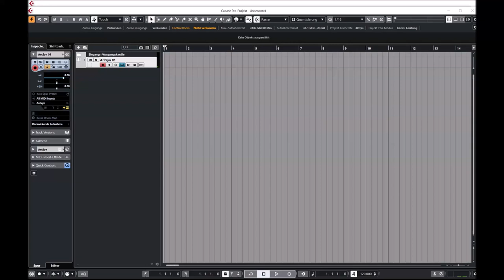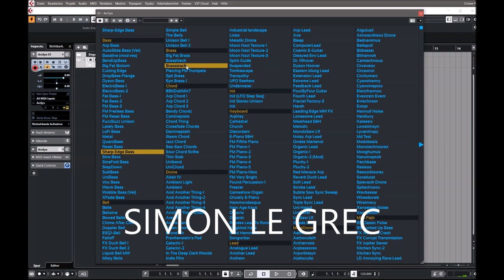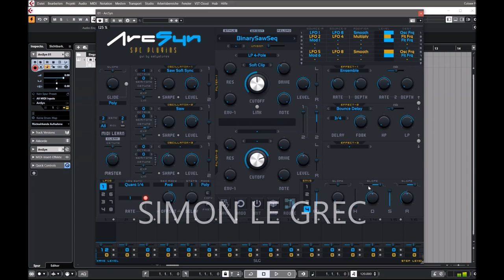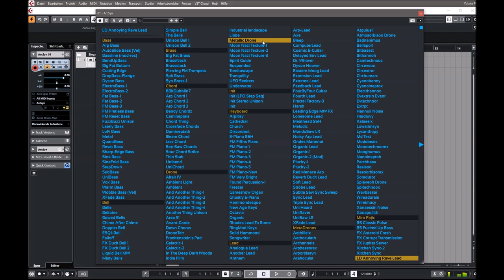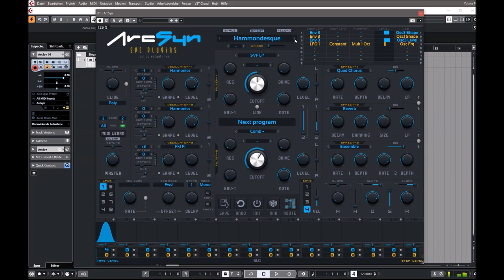ArcSyn v4.0.3 | Presets Preview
Very interesting, synth amazing AT Sounds and excellent FX Section. No samples—all oscillator waveforms are generated from scratch. Many unique waveforms including Sub-harmonics, Bit-Noise and FM Crossfade. Unique LFOs feature wave sequencing and hundreds of unusual waveforms including many random types.

Powerful, self-oscillating filters based on the Oberheim Matrix 12. Many unusual filter types like Frequency Shifter, Scramble and Multi-Alias. Smooth, natural sound quality throughout—Oscillators and filters are 4X oversampled, all audio processing is done in 64-bit arithmetic and control signals are updated at 5500Hz or higher. Comes with over 500 programs.

No samples or wavetable—all oscillator waveforms are generated from scratch.
Many unique waveforms including Sub-harmonics, Bit-Noise and FM Crossfade.
Unique LFOs feature wave sequencing and hundreds of unusual waveforms including many random types.
Powerful, self-oscillating filters based on the Oberheim Matrix 12.
Many unusual filter types like Frequency Shift, Scramble and Multi-Alias.
Smooth, natural sound quality throughout—Oscillators and filters are 4X oversampled, all audio processing is 64-bit and control signals are updated at 5500Hz or higher.
Comes with over 500 programs.
MIDI controller learn.